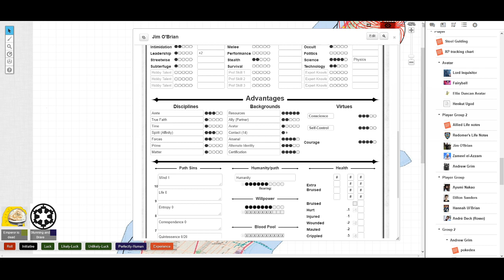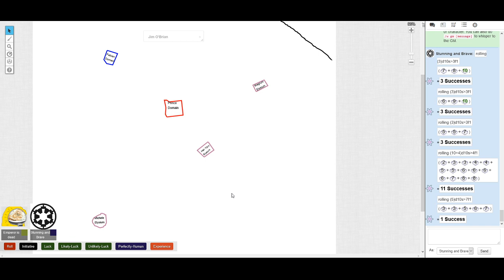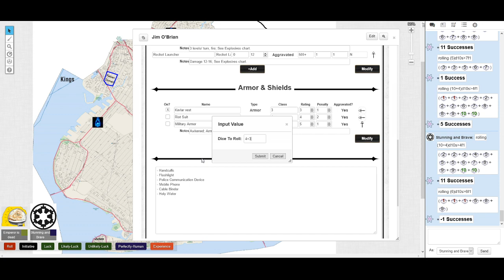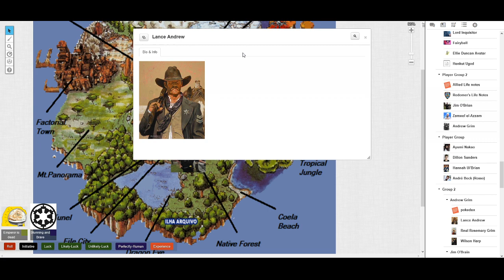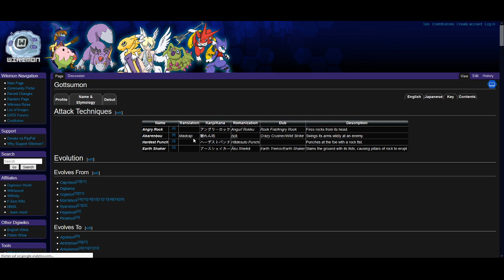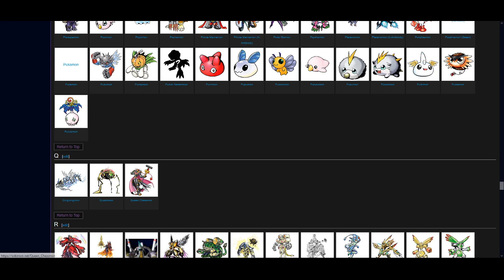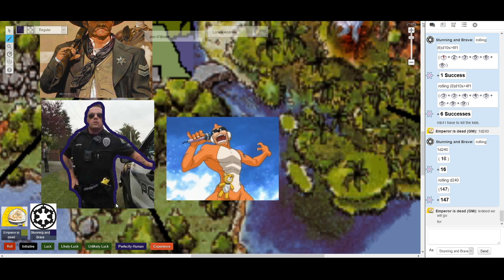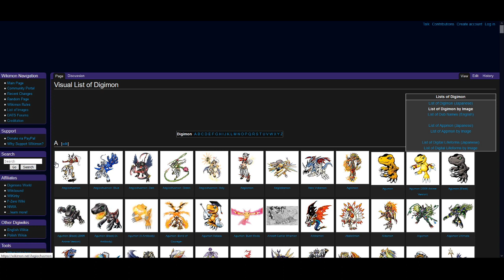New York By Night: Ending 1.5 of 2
Just a bunch of friends playing World of Darkness.